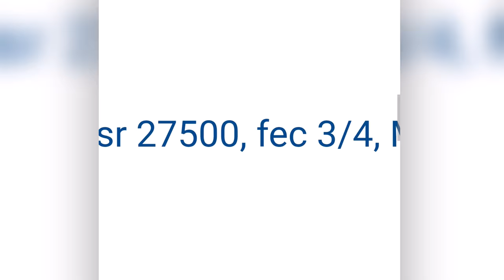Транспондерные новости прошедшей недели. Изменения на спутниковых частотах за неделю. 5.11.2022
Транспондерные новости. Изменения на спутниковых частотах за неделю. 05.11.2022

Таблицу использувал с сайта: frocus.net